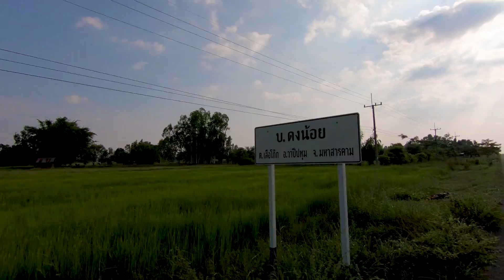EP.ตอนทำ"หมกหนู"ใส่ "ใบตองชาด" กับพาชมนาพ่อใหญ่หน่อจุ๊ตับหมู บรรยากาศดีคักพี่น้อง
EP.ตอนทำ"หมกหนู"ใส่ "ใบตองชาด" หอม!!คักกับพาชมนาพ่อใหญ่หน่อจุ๊ตับหมู บรรยากาศดีคักพี่น้อง
  หนู พ่อใหญ่หน่อไปยิงมาได้ เลยอยากกินหมกหนูคือสิแซ่บเลยชวนพ่อใหญ่ลุนมากินนำกัน